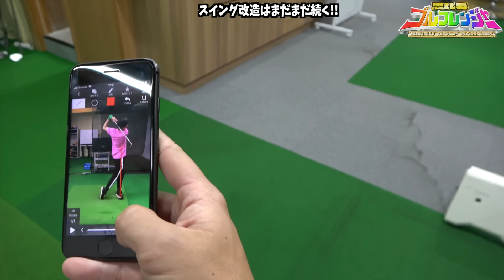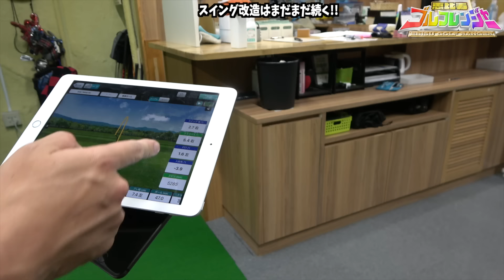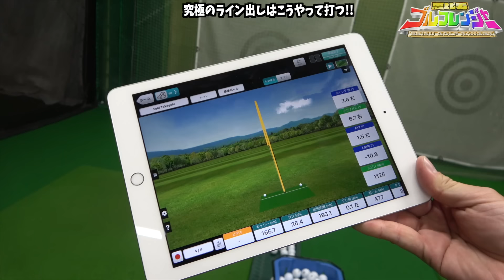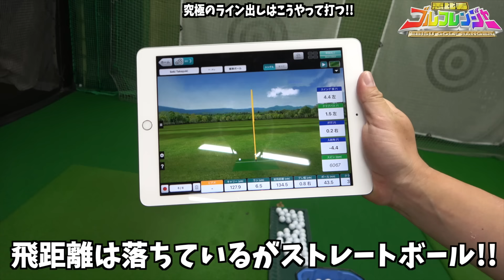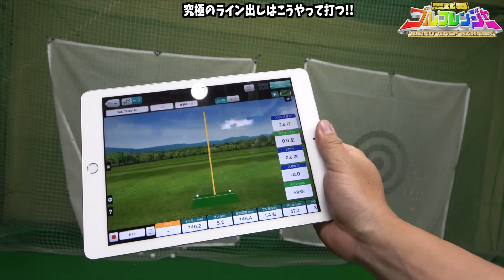【レッスン】ローリーマキロイみたいなコントロールショットを打つ方法!!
パター上達術!!

★H1ゴルフアカデミー
東京都新宿区四谷三栄町３−番7号 森山ビル 1階

★ちゃま先生がやってるYou tube「ちゃまたかーず」はこちら